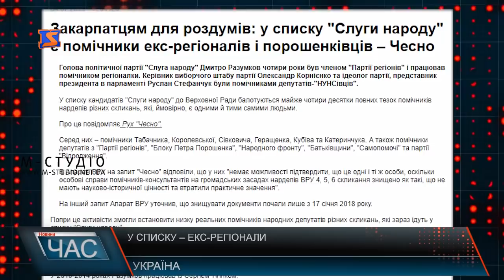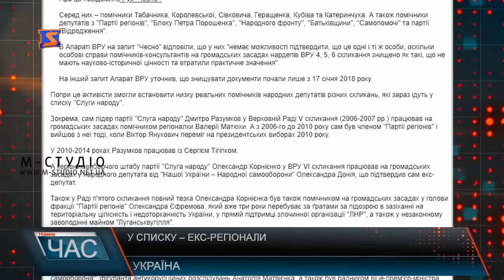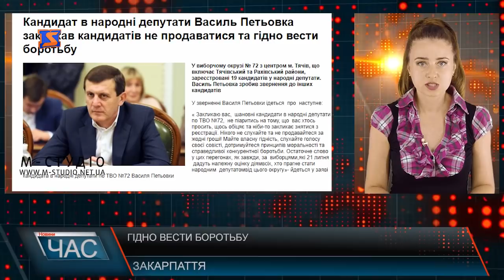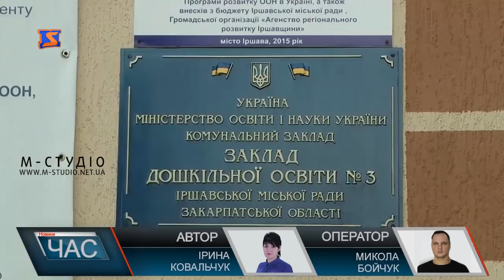Програма “ЧАС”. Hовини Закарпаття за 5 липня 2019 року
Згоріла у вогні. Наслідки пожежі
Пожиттєва депортація. Чим закінчився візит до Їзраїлю
До виборів готові. Робота ОВК
Вільний кордон. Ситуація на пунктах пропуску